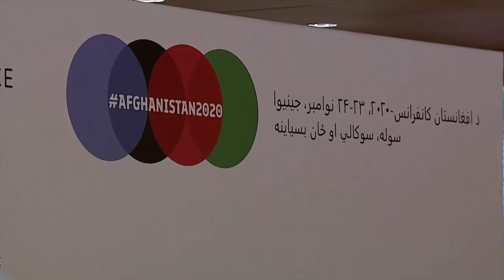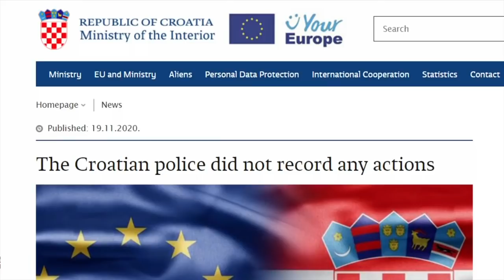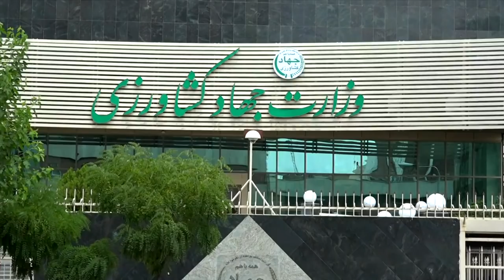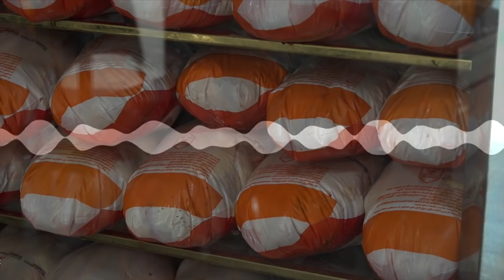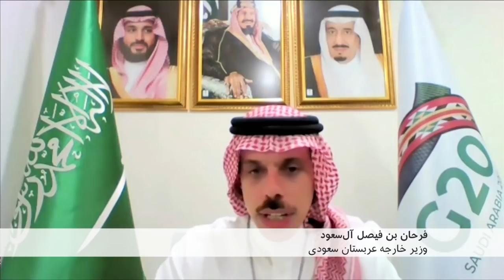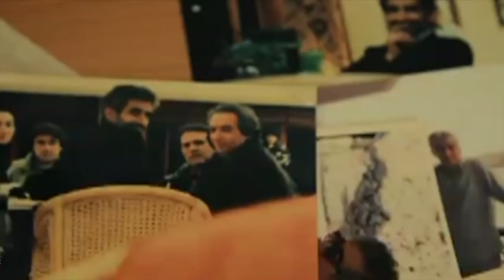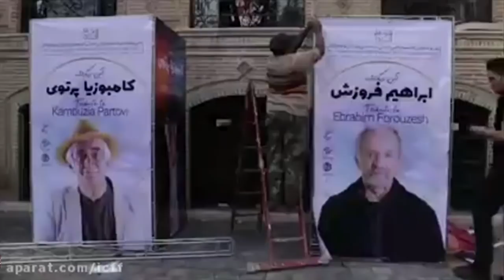گزارش از بدرفتاری پلیس کرواسی با پناهجویان، کنفرانس افغانستان در ژنو و بیشتر: خبرنگاران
در برنامه این هفته خبرنگاران، گزارشهایی است که به کنفرانس بین المللی ژنو برای کمک به افغانستان، بدرفتاری پلیس کرواسی با دهها پناهجوی ایرانی و افغان، مروری بر آثار کامبوزیا پرتوی فیلمساز نامدار سینمای کودک ایران، افزایش شدید قیمت مرغ در ایران، و نشست سران بیست کشور ثروتمند جهان، می پردازد.